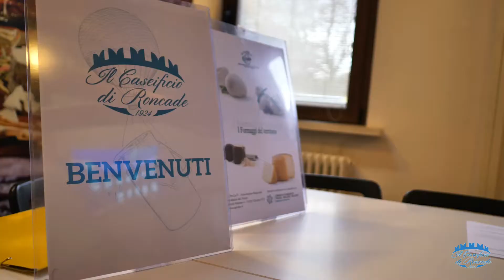Caseificio di Roncade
La promozione e valorizzazione dell'artigianato alimentare